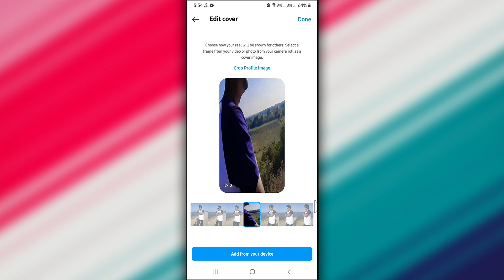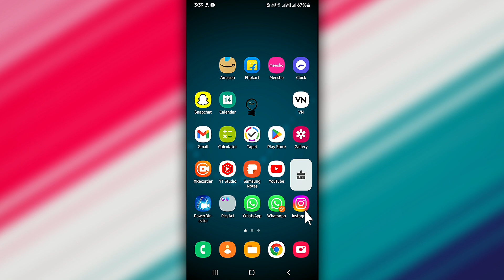Instagram Reels Cover Photo Strech Problem Solve